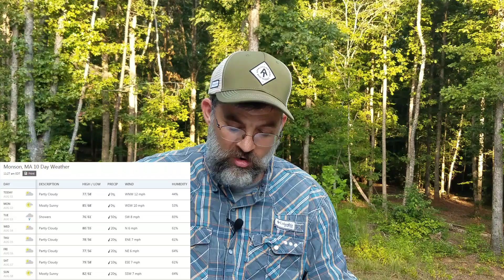Appalachian Trail 2019 Thru Hiker Update 8.11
00:40 Registrations
02:27 Summits
04:36 Trail weather forecast
06:05 Hiker bubble location
06:37 Hikers on the trail update
10: 28Hikers off the trail
11:42 News from the Trail
17:20 Bear reports

Jeff Hall at Status Designs AT Strong Stickers and t-shirts and stuff

Wild Adventures helping hikers in Virginia by providing trail magic using children and teaching them about stewardship of the trail an basically raising up the next generation of hikers,,